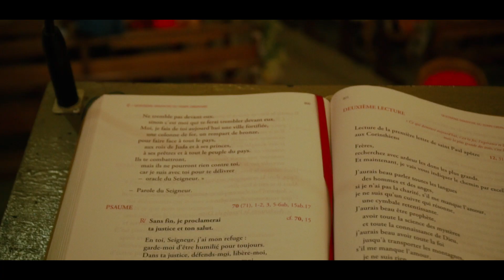Mariage Anne & Louis